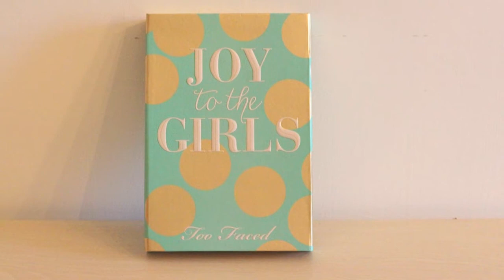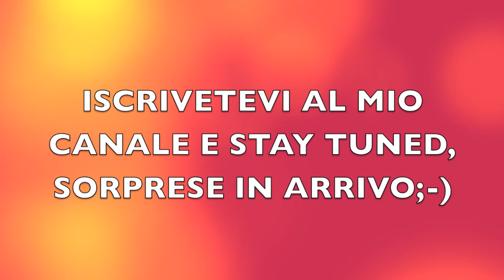ACQUISTI DEL PERIODO (MAC,YANKEE CANDLE,SALDI)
ACQUISTI DEL PERIODO: Ciao ragazze, non ho caricato i video haul mensili e raggruppo tutti gli acquisti, di make up e non solo, più qualche regalo, in questo video un pò diverso dal solito! Ringrazio Daniela, Kissgibellina72, per i prodotti che mi ha regalato;-)